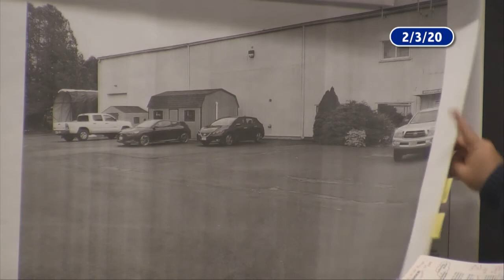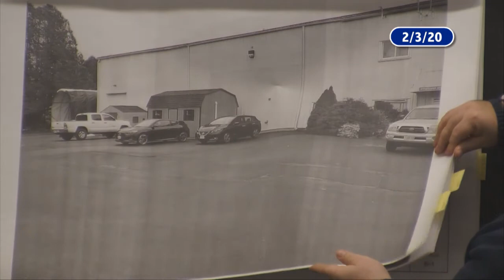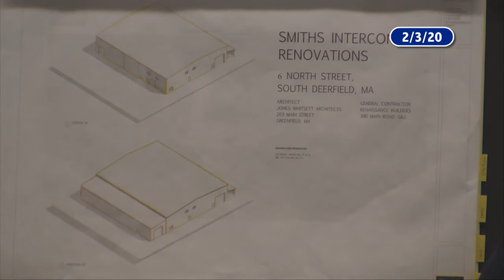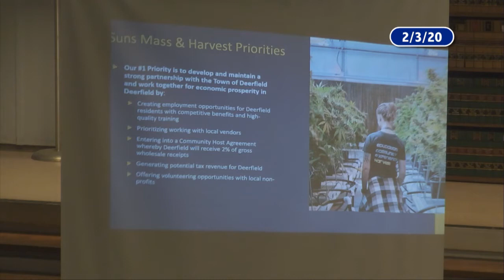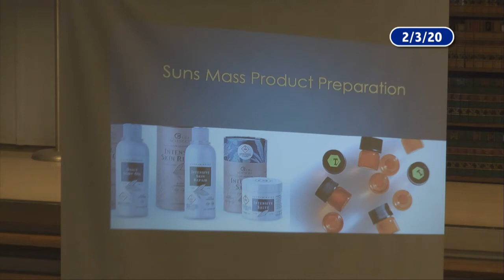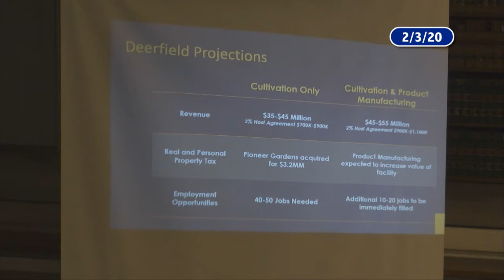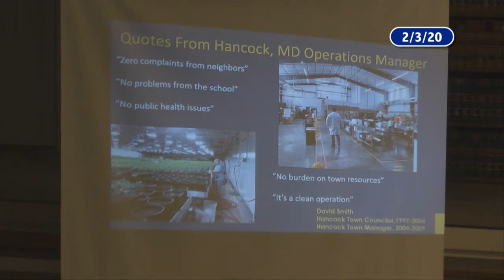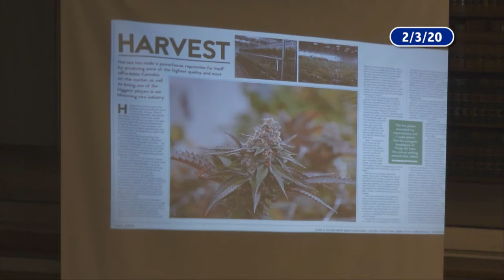Deerfield Planning Board - February 3, 2020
The regular meeting of the Deerfield Planning Board. Recorded February 3, 2020 at the Deerfield town offices